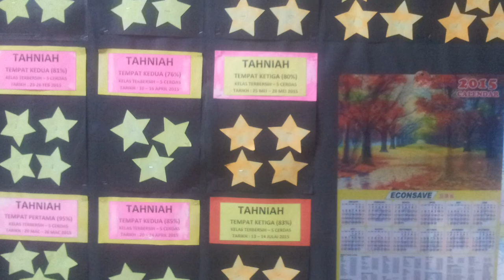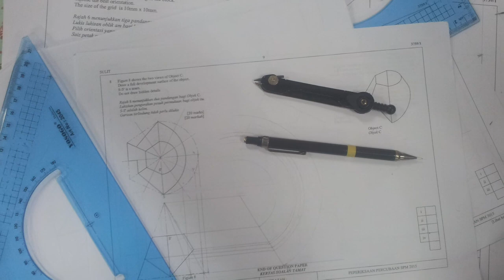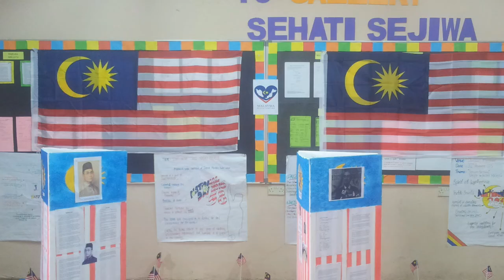5 Cerdas 2015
Majlis Aspirasi Sekolah Menegah Kebangsaan Taman Sri Muda sesi 2015. 5 Cerdas @ Lukisan Kejuteraan